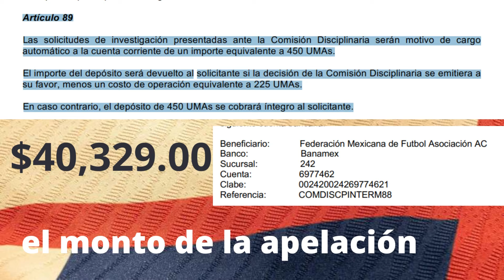Cuánto cuesta apelar la tarjeta roja en la Liga MX? Alan Mozo vs Árbitros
Cuanto cuesta la tarjeta roja y amarilla, en este vídeo conocerás el precio de cada una.